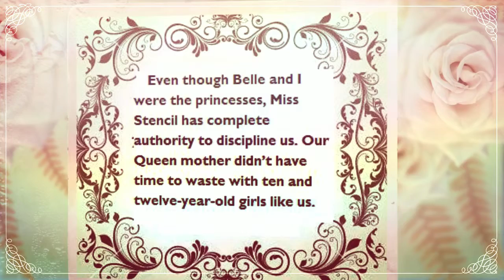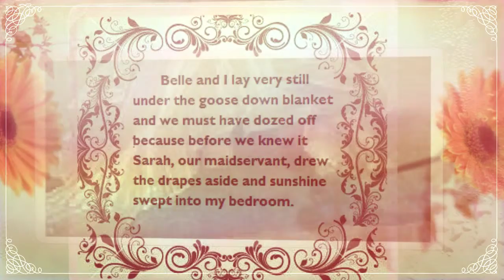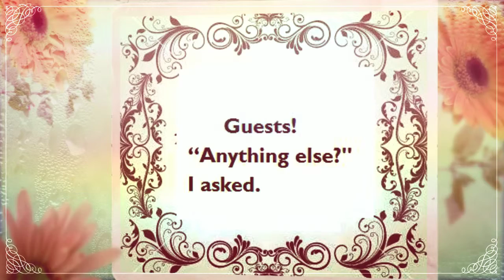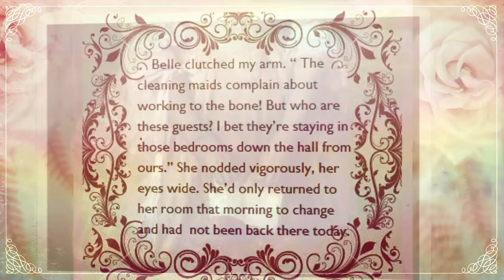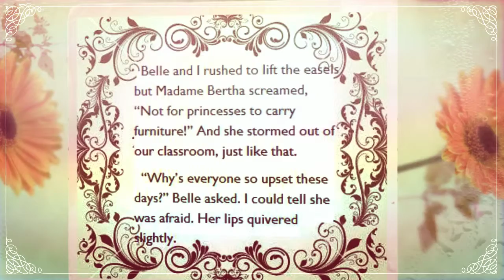Copy of Beaded Dresses Mystery: Princesses of Chadwick Castl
Book 2 of an eight-book full-color picture book series about two princess sisters, Elle age 12, and Belle, 10. Cooped up in their 19th century castle most days they grow restless and in their curiosity uncover a mystery one night. Why has their mother, the Queen, hidden these mysterious guests from them? However, finding the truth behind the secrets they stumbled upon is not so easy and their curiosity lead them to strange answers when they explore a hidden passage behind the fireplace.